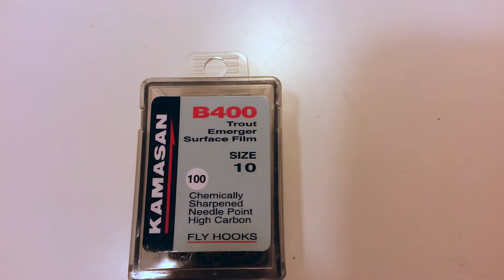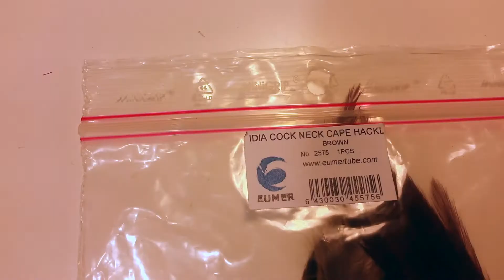Perhon sidontaa - Goddard Caddis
Sidon videolla Goddard Caddiksen. Alan nyt tämän videon jälkeen editoimaan pohjoisen reissuja, joten taukoa luvassa. Ilmoittelen edistymisistä instagramissa.

ASK.FM, SC  -  jazeboi
KANAVAN IG TILI  -  vaan_kalastusta